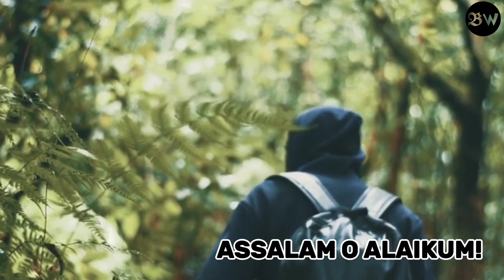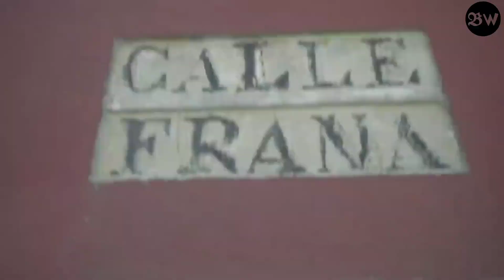Lovely countries | Top 5 countries |سب سے زیادہ سیاحتی ممالک| کونسے ملک جانا چاہیے ؟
Adorable countries|Top 5 countries
which country is best for tour ?